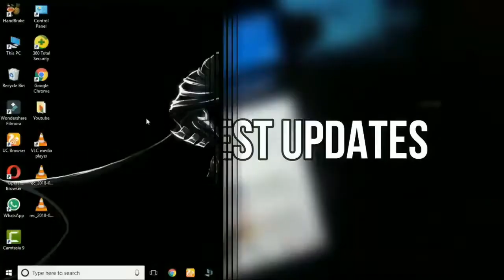Technical Sagar Exposed Technical Guruji Smallest Laptop Fight